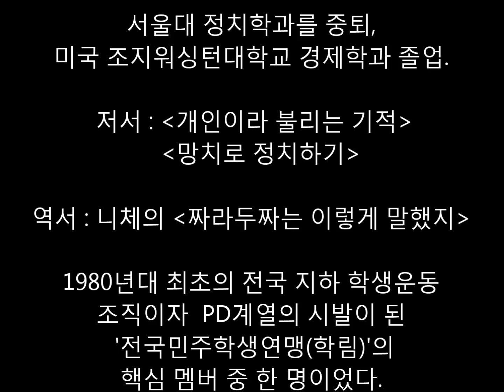[뱅모 노가리 제14탄] 햇볕이 사기였다고 선언해라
안철수든 누구든, 야권을 수습해서 재조직하려는 사람은 우선 "햇볕은 사기였다'라고 선언해야 한다. 인류 최악, 인류 최후 전체주의에 대해 "괜찮아. 좋은 이웃이 될 수 있어!"라고 세뇌시킨 정책이었기 때문이다. 지금 우리 사회의 정신적 타락과 혼란은 모두 가짜 햇볕에 그 뿌리가 있다. 그것은 햇볕이 아니라 차디찬 동토에 비친, 불임의 달빛이었다.